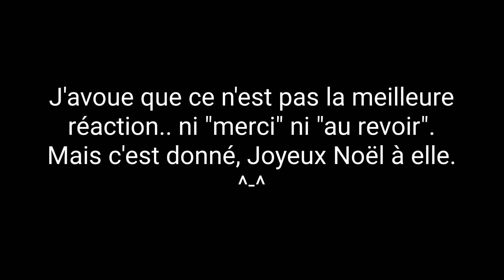Faire des cadeaux à des inconnues pour Noël!!!! //Expérience sociale// SSO!!!!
La mama de Noël.